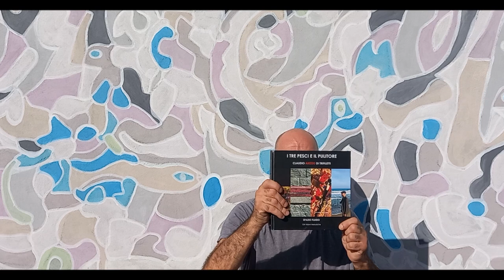I Tre Pesci e Il Pulitore 134 Visioni Melodiche Spazio Fluido (2000/2014)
L'Evoluzione del credo, Bene Merentibus, Humilitatis et Libentiam, Sicily needs love / I Tre Pesci e Il Pulitore 134 Visioni Melodiche  Spazio Fluido  (2000/2014) Catania - Roma

Ho conosciuto un luogo dove nessuno è proprietario e tutti sono custodi della quiete. Un mondo fatto di piccole cose, pensiero devoto allo stare bene insieme. Condivisione, vissuto, visione, universo senza opposizione, la parola splende di candore.

SCRITTO CONTEMPORANEO
Mente Astratta - Prospettiva Condivisa, Conseguimento di un Suggerimento. Liberazione dalle Ragnatele dell'Illusione. Il Volere come Scelta di Pace. Perdono, Istinto di Aggregazione. Colonia, (Germany) luogo del cuore. Colonia, famiglia, calore, focolaio d'amore. (Una colonia di colombi) - Desidero essere grato anche per quel cielo, la notte mi culla e il giorno mi solleva. / Agata mi sembra inappropriato per una talpa. (La velocità dei criceti) - I progetti sono cerchi che incontrano altri cerchi, bisogna girarci intorno, passo dopo passo scorgere la traccia fino al raggiungimento dell'obiettivo, la realizzazione della visione. Il fine, la manifestazione. (Cortile delle Nevi) Pilastri si ergono in cielo - La vocazione di quest'isola rigogliosa dal respiro mediterraneo non è la crociera. Terra che ha ospitato le menti più eccelse per il suo fascino, bene prezioso e inestimabile. La cultura, la creazione, l'eterno. Minerali di accoglienza, sigillo di pergolati, fragranza di rosa. (Catania Visionaria) - Molte persone attribuivano la grande affluenza dei visitatori presso il Castello Normanno di Aci Castello, scale da me amate, solo al turismo. (Percorso Inverso) - Erano presenti degli spazi di silenzio, intenso da quel parco il sentire, poi all'improvviso le parole, il discorso del re si diffondeva per la città. (Il giardino dentro il Giardino)

Chi riconosce la bellezza la porta nel cuore, con un semplice abbraccio ti dona l'amore. La bellezza, in sintesi è il desiderio dell'amore di prendere forma. Otto ricci, foglie di un fiore di due mondi. (Bene Merentibus) / Posso affidarmi solo alla memoria. Nelle lacrime di un angelo scorre l'innocenza dell'infante. L'opportunità, avere pensiero per il prossimo. Quantica, risorse e posizioni. L'aquila ha fatto il nido sopra la montagna, la montagna è la sua casa.

Maglie, colori scelti dall'armadio. Che privilegio avere una casa, una porta sempre aperta. Non desidero dare seguito al rifiuto, sono belle le storie che le riguardano, tante buone azioni per la strada di tutti i giorni. Legni di mare e legni di servizio, scala dopo scala prendono forma, condividono la scena. Una croce verso il mare, una benedizione, raccomandazione di colui che sente per vedere. Quante anime premature salgono in cielo? Le traversate della speranza verso un vortice che inghiotte il sogno. Riflessioni di una notte in preghiera. (Colori al Vento)

Non trovo barriere in cielo, nel mare e nel vulcano, nell'incontrare l'integrità in una relazione. Mondo invisibile, percepibile. L'emozione nutre il bisogno d'anima. Arte, stimolo di ricerca, memoria. Decodificazione esistenziale. (Universale)

Tutte le rose lasciate al naturale diventano alberi o rampicanti. Queste rose mi accompagnano dall'infanzia, nel mio olfatto sono tra le più profumate, da far dimorare in prossimità di una barriera. Non avendo una struttura fortificata come le altre varietà, una la piantai all'ingresso di una casa di villeggiatura, l'accoglienza era sublime. (Rose Siciliane)

Nell'osservare quotidianamente gli elementi, noto che l'acqua pubblica ha avuto un incremento di cloro non indifferente. (Catania Visionaria) / La notte rilasciano la luce e il calore del giorno. Colori vibrano, prossimi a divenire licheni. (Cortile delle Nevi) / Una volta questi suoni erano comunemente presenti. (Caltagirone Visionaria) / Macchine che imitano l'essere umano in una società di umani robotizzati. (formikepazze)

L'importanza di un individuo, il contributo devoluto alla comunità, il riconoscersi nel potere dell'umiltà, il desiderio di essere utile. (Capitale Buone Azioni) / In quell'albero ho trovato una persona, in questo pulcino un bambino, in quella pietra il mediterraneo. Gli occhi, la bocca, il battito del cuore, sono tutti presenti nel mio sentire. Sento il bisogno di affezionarmi alla natura, poco chiede e fedele rimane. È la stanchezza a renderci intolleranti, ad allontanarci senza aprire bocca, per non disperdere altre energie. (Accudire un colombo)

«Chi tra voi è senza peccato scagli la pietra per primo». La Cristianità insegna all'umanità a ragionare con la propria testa, sentire attraverso il cuore. Contrasta il pensiero unico, ci riporta a riflettere su noi stessi in relazione al prossimo. Il prossimo diviene specchio dove potersi rivedere, correggere, migliorare, aver cura del giardino interiore. Riflessioni Parco Gioeni (Catania Visionaria)